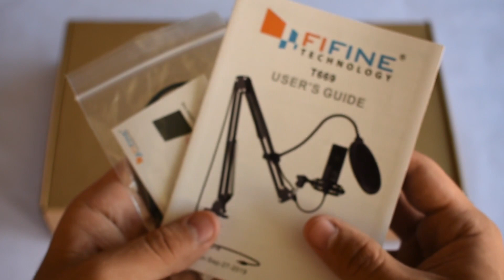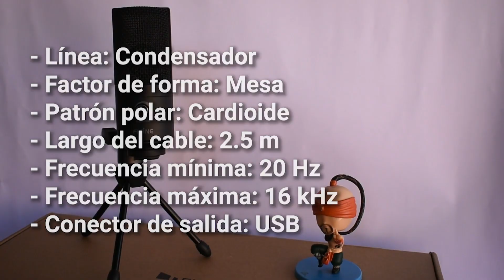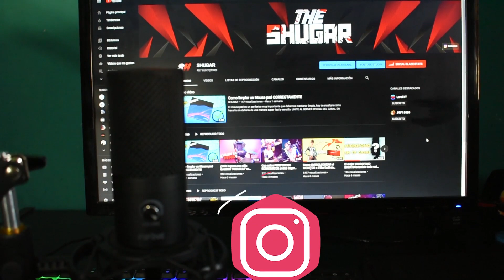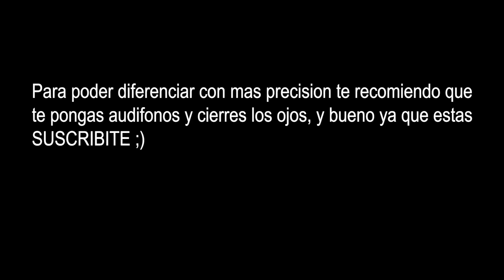¿El MEJOR MICROFONO BARATO para empezar en YOUTUBE/TWITCH?😲 FIFINE T669/K669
Como esta la mano con la economia hoy les traigo una opcion fuerte departe de la marca fifine para empezar a generar contenido o hacer streamings, es el hermano mayor del FIFINE k669 el cual viene ya con un kit para que podamos armarlo en nuestro set up para tener un estudio o home office mas profesional, acompañenme a revisarlo ;)

UNITE AL SERVER OFICIAL DEL CANAL EN DISCORD :D